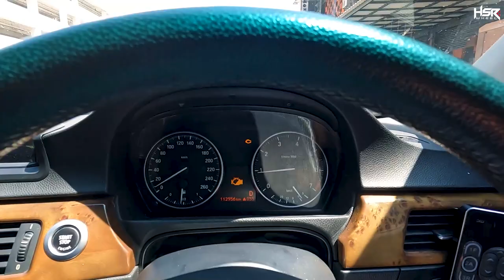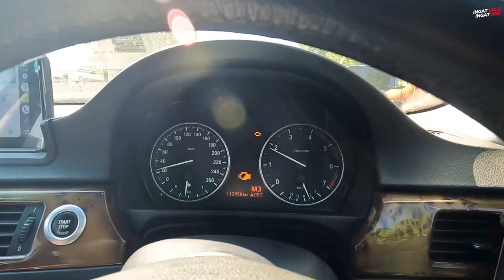Permasalahan Umum BMW E90 91, Jangan Salah Tindakan!